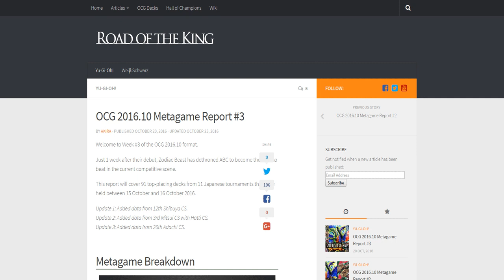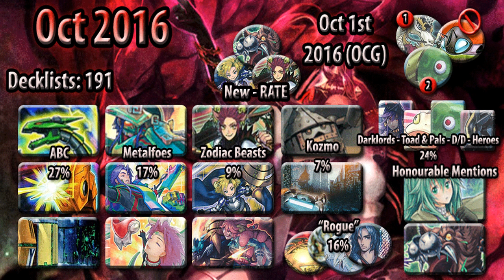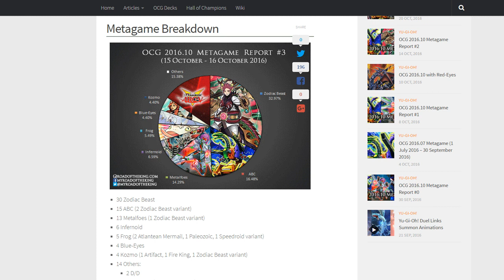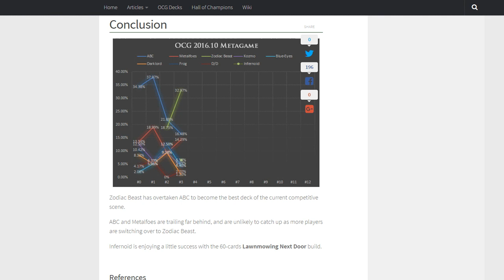Zodiac Beasts dethroned ABC past weekend in the OCG - We all saw that comin' didn't we..?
Here in the TCG, the ABC cards/deck is still new... In the OCG on the other hand they're losing ground to the new Zodiac Beasts (Juunishishi)! The fact that they're sooo splashable and that they can + out of 1 card, is bull

Dueling Network: Lithium/Lithium2300
Devpro/YgoPro: Lithium